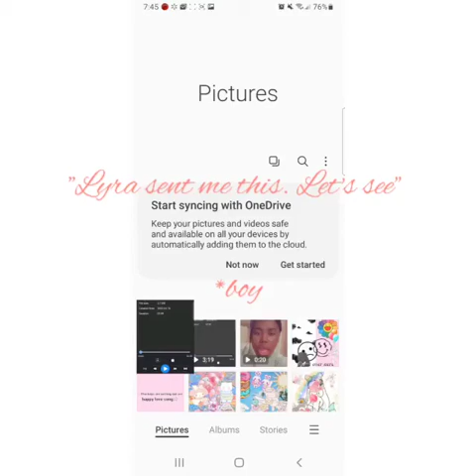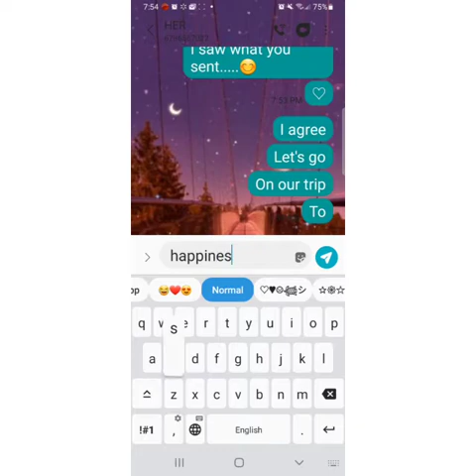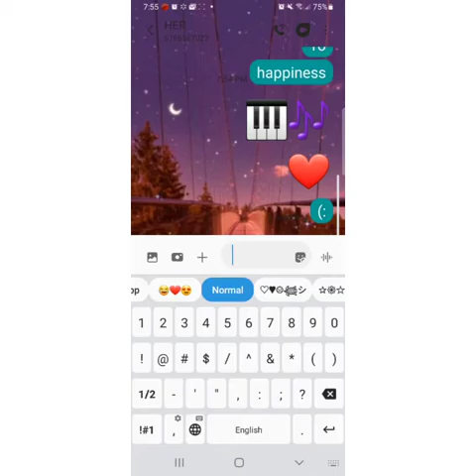Keys on the piano• 𝐁𝐲 𝐥𝐲𝐫𝐚 𝐁𝐥𝐚𝐤𝐞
Hello this is Keys on the piano by Me. This is a song about the future of a couple in happiness. Each key represents happiness which make up a song. A song is basically your life story. This is  a song about a couple trusting each other and making their way to finish their song. In the end they hope to be in heaven. This song was made for joy and Easter. Plz do not use my songs or albums or posters or videos or any content. They have been copyrighted

Posters made on Pics Art
Beats made on digital keyboard
Lyrics from Google docs
By Lyra Blake - Lyrics:

I know that you want it bad, bad , bad , bad , bad
I want you to keep coming back, back , back , back ,back
Sorry if I made you sad, sad ,sad or mad
Just wanted to tell you that, you made my heart go flat
The keys gonna keep playing that

Go ahead sh sh sh shoot
That arrow
Holding hands walking on our rainbow
See the sunrise in the sky
Easter eggs making it fine
Inside the behold a surprise
Giving my memories of Jesus Christ
Him and his angels shine so bright
Let’s sing with the Trinity and their guards
He sent a lovely dove
To deliver
The message that the pain is over
We breathe now
Look down
I see happiness let’s jump into it

(Du du du du)
Ooo ooo oo

Heaven is a world of cupcakes and dreams
A peaceful place where you can fly free
They don’t let the evil climb on your sleeves
Tonight

Just wanted to tell you that, you made my heart pump fast
Ooo ooo oo

Confetti and a disco ball
Let’s party until we fall
Our god will catch us  always and all~
Let’s dive

(No beat) I know that you want it bad
But God is making us glad
Let’s use what we had…(drum roll)

(We throwing sprinkles )
Play the piano with me and sing…

I know you want it back